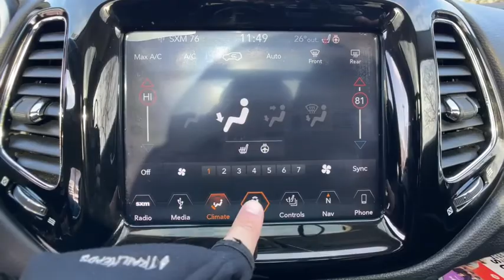2018 Jeep Compass Commerce, Farmington Hills, Novi, West Bloomfield, Troy, MI 22X135A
Olive Green Pearlcoat Used 2018 Jeep Compass available in Commerce, Michigan at LaFontaine Subaru. Servicing the Farmington Hills, Novi, West Bloomfield, Troy, MI area.

2018 Jeep Compass Limited Olive Green Pearlcoat FWD Clean CARFAX.brbrLocal Trade, Navigation / Navi / GPS, Rear Backup Camera, Four Wheel Drive / 4X4, Low Miles, Power Windows and Locks, Power Seats, Leather Seats, Heated Seats.brbrAt Lafontaine we use an independent third party company to do live market comparisons on every car, every day. As the market conditions change we change with it. Please ask your sales associate to see todays live market price. *All finance options with approved credit through a preferred source. Not all customers will qualify. Restrictions do apply to home deliveries. All prices assume financing through our competitive lenders.